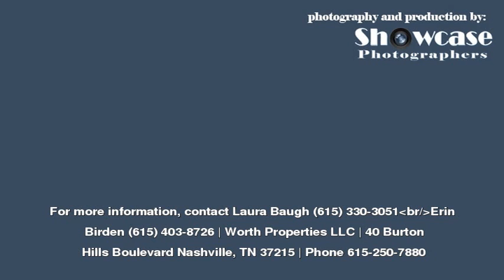Home For Sale @ 2698 McLemore RdFranklin, TN 37064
Worth Properties LLC
40 Burton Hills Boulevard
Nashville
TN, 37215
WRTH01 - cb1208012